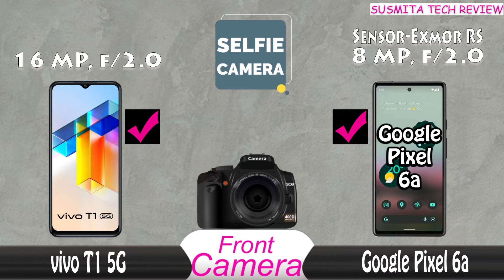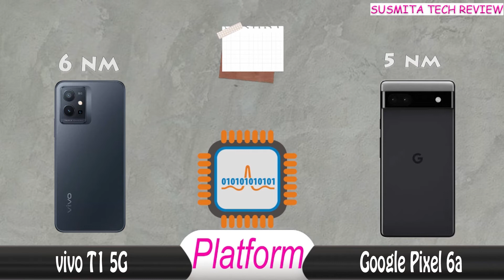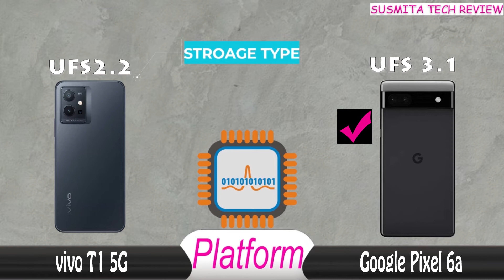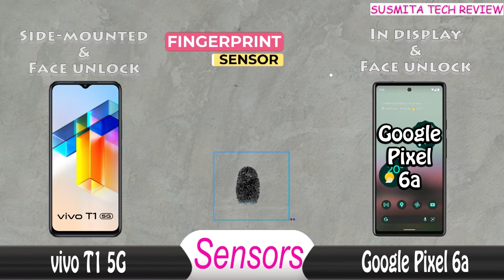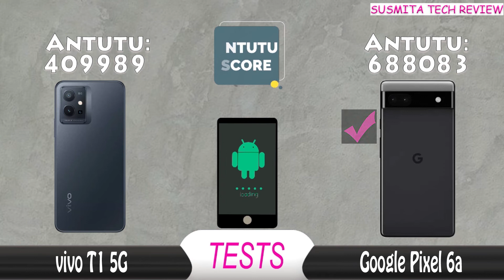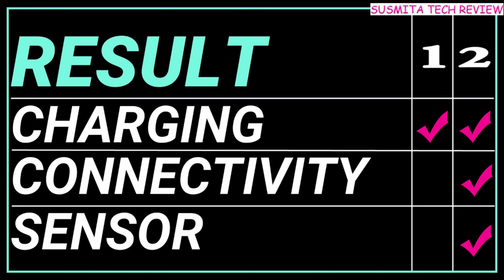vivo t1 5g vs google pixel 6a